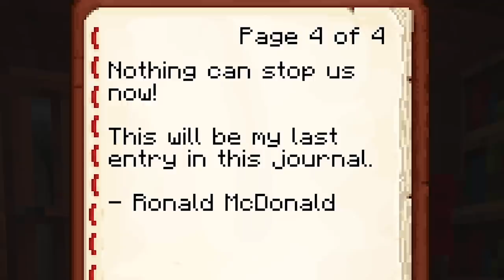FORKY FROM TOY STORY 4 FOLLOWED ME IN MINECRAFT!! WE FOUND BENSON The DUMMY 's HIDEOUT??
After Bailey the dog went missing we continue to try find him but Forky from Toy Story 4 appears and follows me to a secret hideout that could belong to Benson?